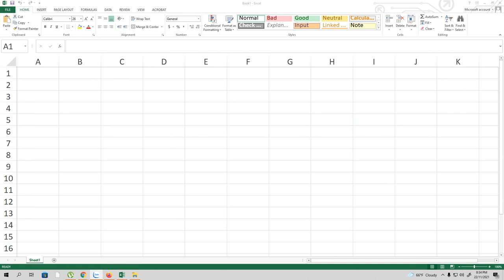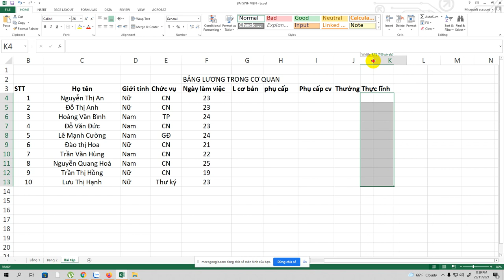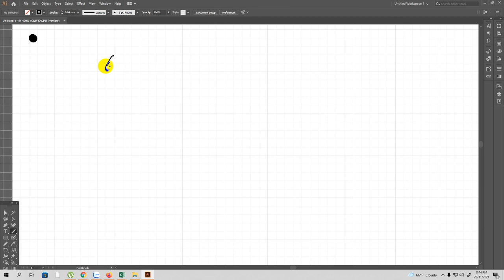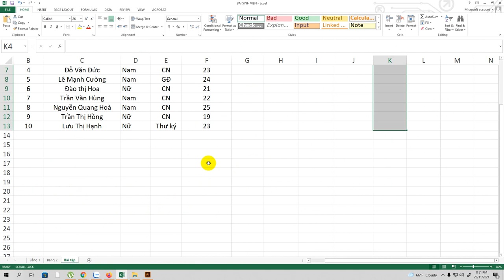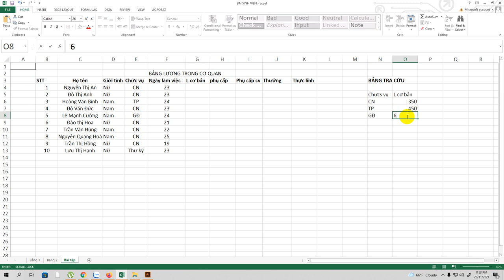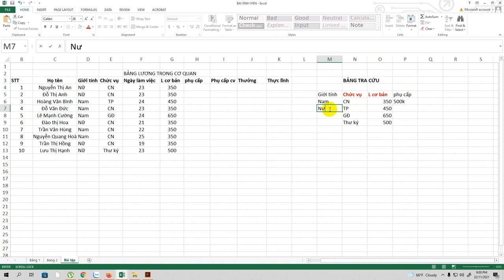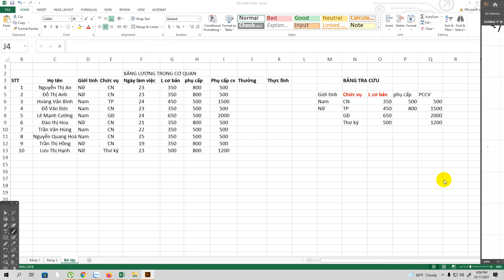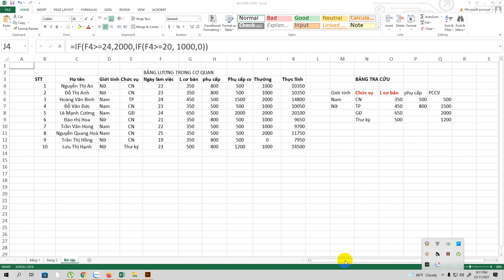CHUA BAI TAP CUOI KY SINH VIen CAO DANG CNTT